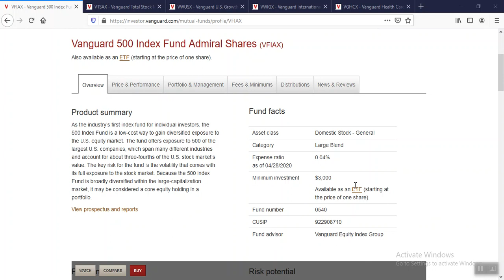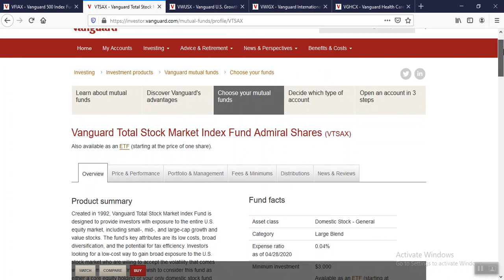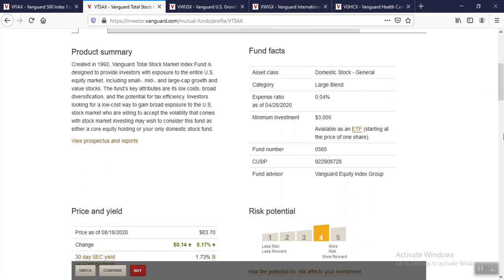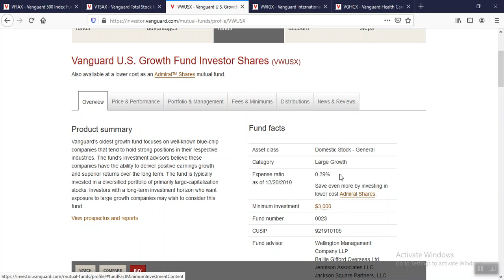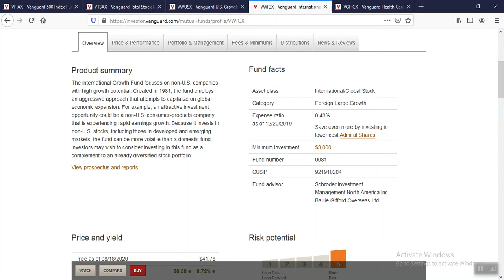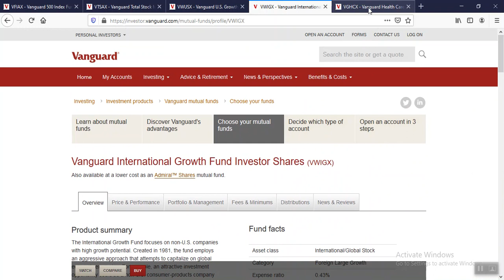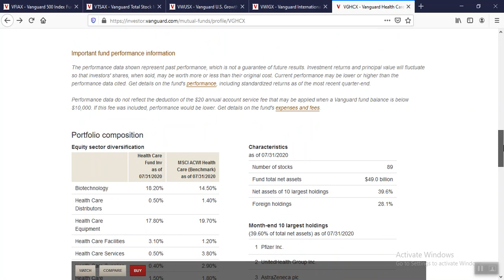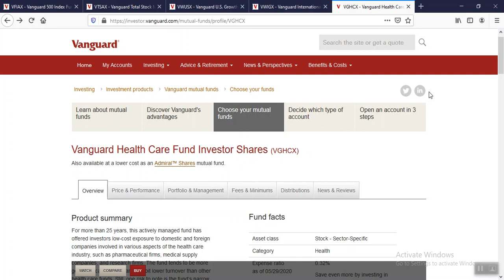5 Vanguard Funds that will have Hookers spitting in your mouth in retirement.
In this video I go over 5 different Vanguard funds that will allow you to retire in style with enough funds to allow you to live the kind of life you want be it watching the grand kids or paying nothing but the highest quality escort to spit in your mouth... I don't judge, you do you, but life is short. We go over the Vanguard S&P 500, Total Stock Market Fund, The US growth, International Growth the Vanguard Health Care Fund. The 10 year returns vary form 10 percent to 18 percent. This is to help a new investor make an informed decision about what funds they choose to invest in on their way to have nothing but the highest quality hooker spitting in their mouths in retirement and all the lagavulin 16 you need to wash it down.